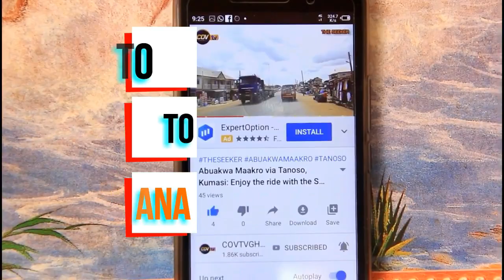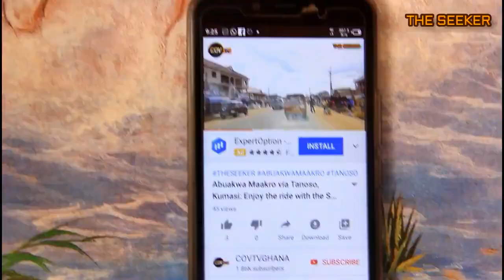Techiman Municipal via Hansua, Bono East Region, Ghana: Enjoy the ride with the Seeker Ghana.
Techiman is a town and is the capital of Techiman Municipal and Bono East Region of Ghana. Techiman is a leading market town in South Ghana. Techiman is one of the two major cities and settlements of Bono East region.